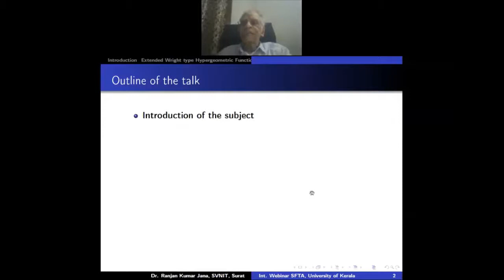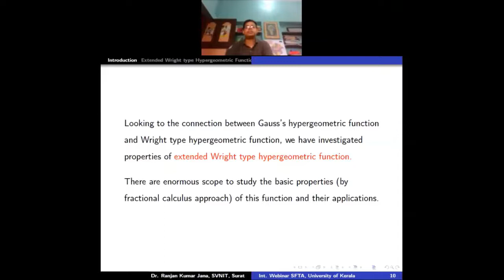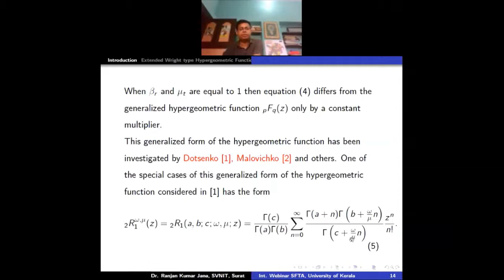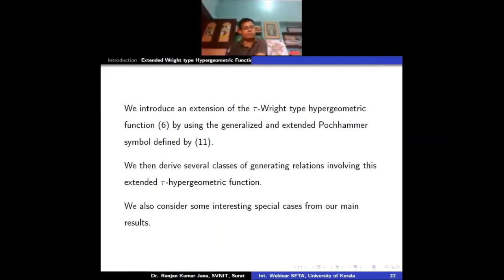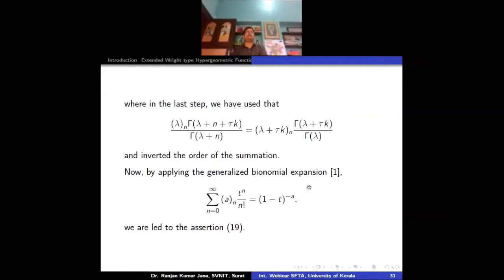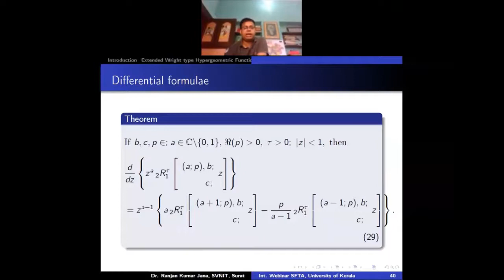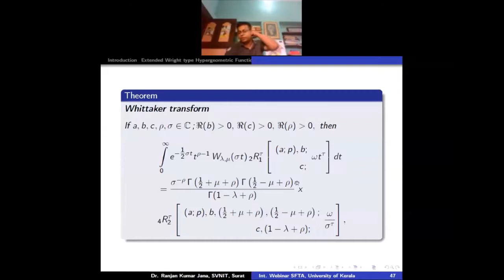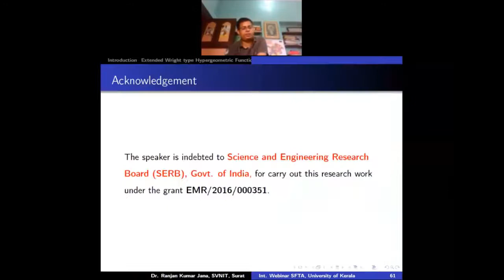IWSFA 2022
On Extended Wright Type Hypergeometric Functions and Their Applications